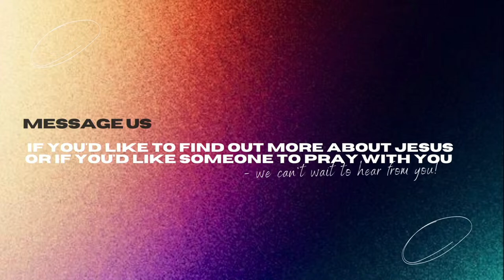The Rest Of The Gospel | Cork Church Live Stream | Pastor Patrick Dobbin